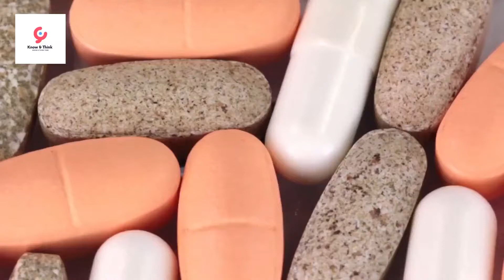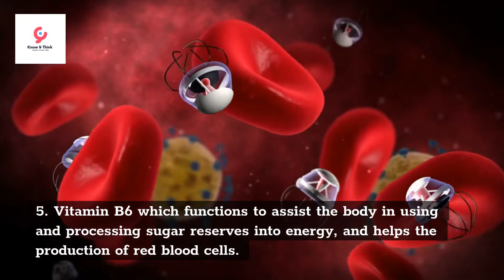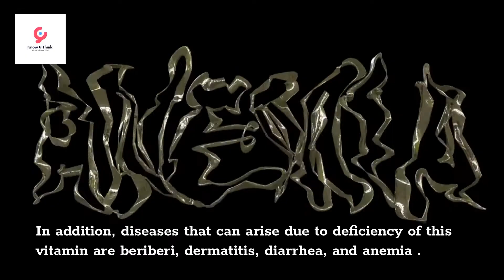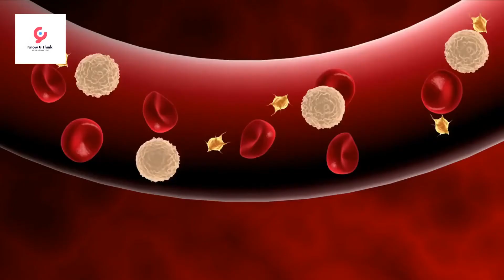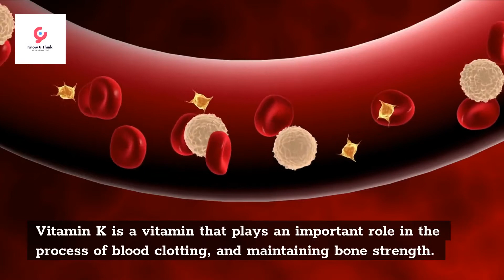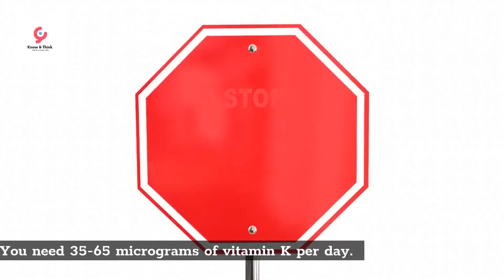Various kinds of vitamins and their benefits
There are all kinds of vitamins , and all of them are essential nutrients that you should get every day. Different vitamins are obtained from different types of food . Therefore, you have to eat a variety of foods to keep your vitamin needs met.

Vitamins do play an important role for the body, but you don't need too many vitamins every day. In this article, we will discuss the types, benefits, and sources of vitamins, as well as the dosage needed.